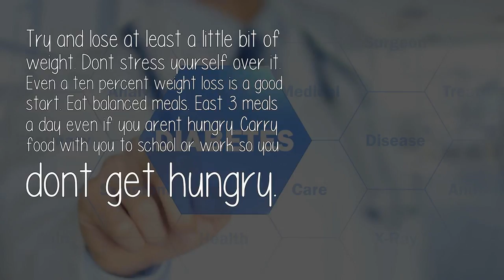What Are Some Lifestyle Changes That Help Control Diabetes?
Try and lose at least a little bit of weight. Dont stress yourself over it.